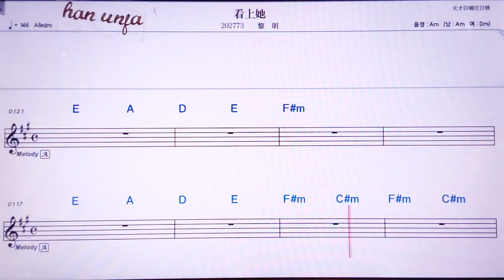💖칸쌍타/ 리밍 👍MR,노래방, 악보, 코드,Karaoke With Sheet Music